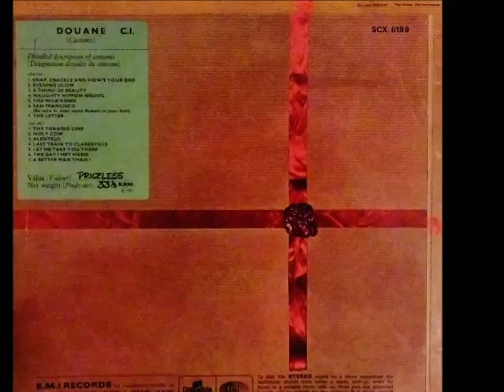The Shadows Shazam Live Sankei Hall - Japan 1969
NO BRUCE WELCH The shadows were Hank, Brian, John Rostill with Alan Hawkshaw on organ..